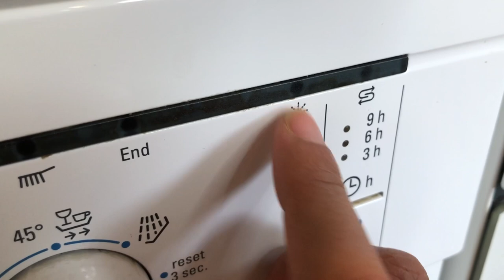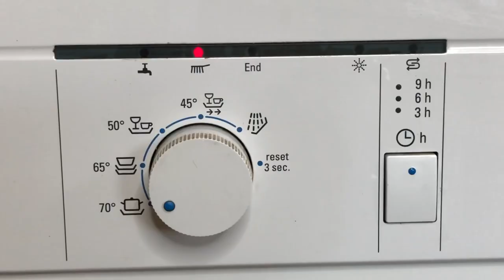How To Use a Dishwasher | For Indian Utensils | Loading & Cleaning Hacks | Kitchen-Aid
Regards,
Chanchal Pant